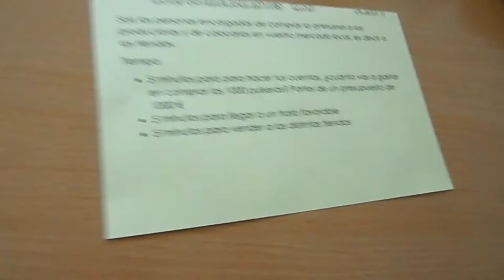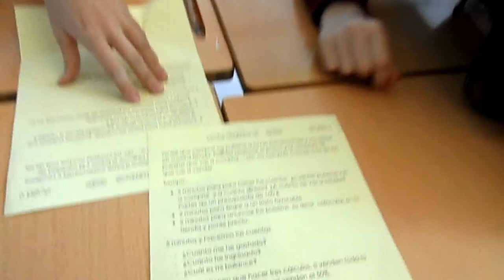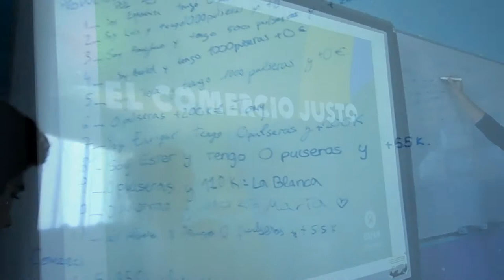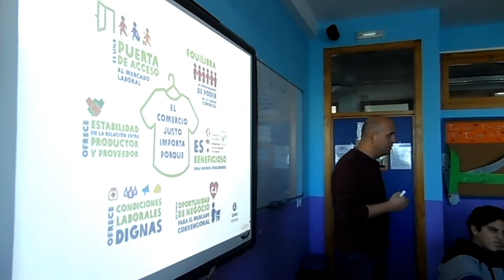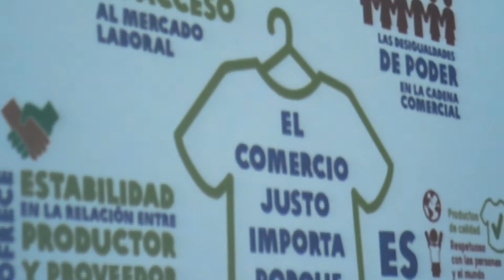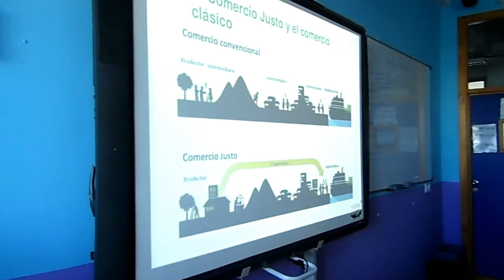TALLER. EL COMERCIO JUSTO.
El alumnado de 3º de ESO realiza un taller sobre el comercio justo.